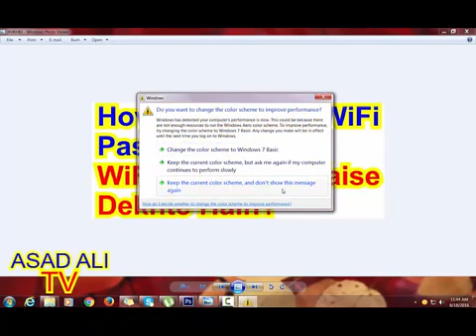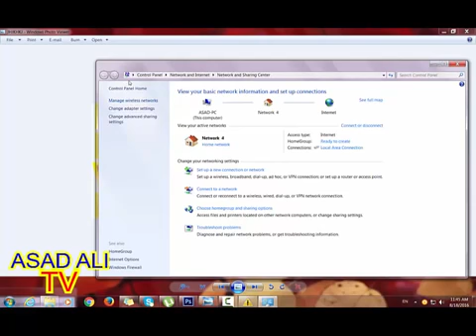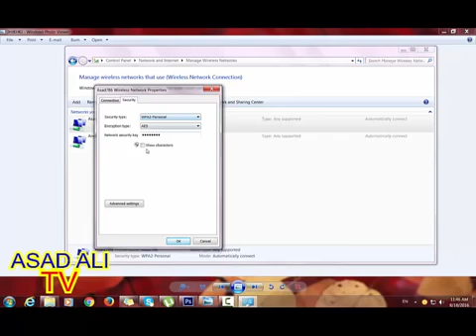Abdullah tv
Shazar